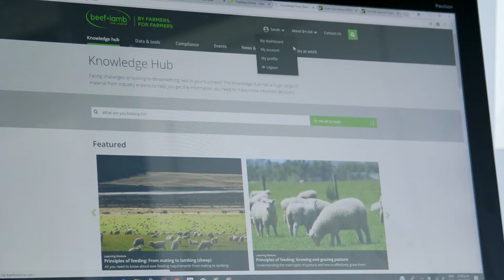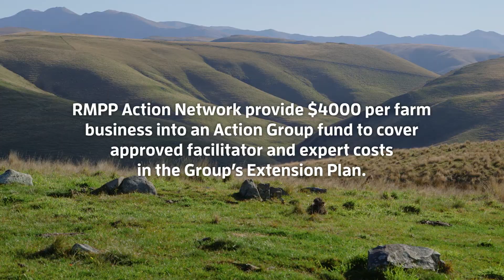RMPP Action Network - Action Group May 2018